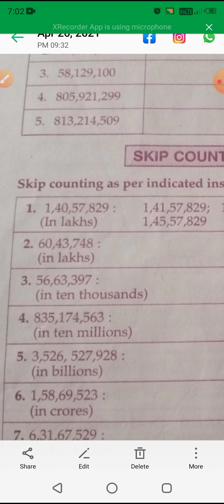class-5, sub-Mathematics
Lessson-1, large number